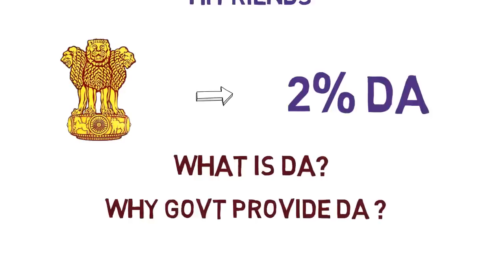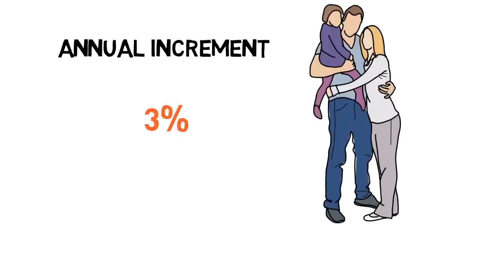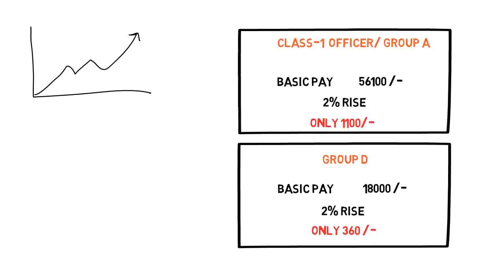What is Dearness allowance(DA) in Hindi... 2% DA for central government employees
Dearness allowance is a cost of living adjustment allowance generally provided to government employees, public sector employees and pensioners. Dearness allowance is just meant for protection of pay.